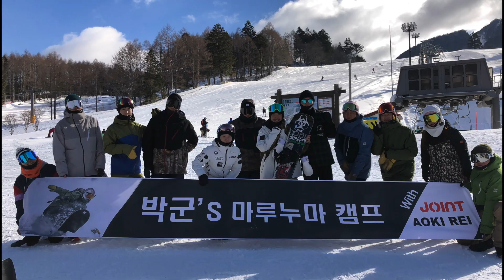1819 박군캠프 with AOKI REI In 마루누마코겐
지난 시즌 2월에 있었던
박군캠프 스케치 영상입니다.
바쁘다보니 업로드가 많이 늦었습니다...
시국이 시국인지라, 좀 그렇지만...
제가 일하고 있는 곳으로, 양해 바랍니다..

영상으로는 다 표현하지 못할 정도로 정말 좋은 곳인데...^^;;
좋은 곳을 많이 담지 못하고 영상에 다 보여드리지 못한 점이 많이 아쉽네요.

함께하신 분들 너무 감사하고,
저의 스승 AOKI REI 상에게 큰 감사를 전합니다.

-함께하신 분들
썬썬, 배짱이, 김영혁, 정물, 오십원, 최준영, 안용, 김동현, 윤주상, 송치관